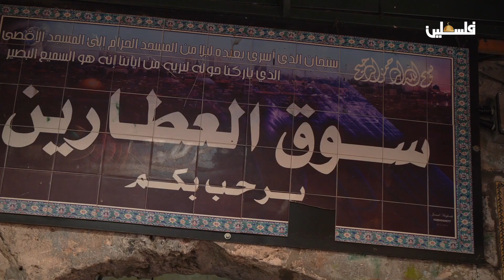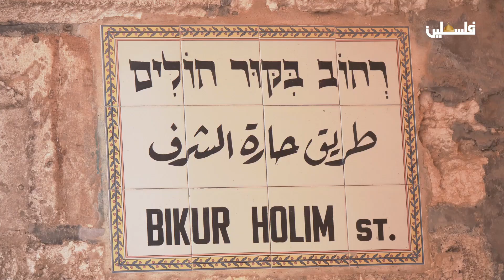برنامج من داخل السور يطل عليكم من سوق العطارين في البلدة القديمة بالقدس المحتلة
لمتابعتنا على وسائل التواصل الاجتماعي